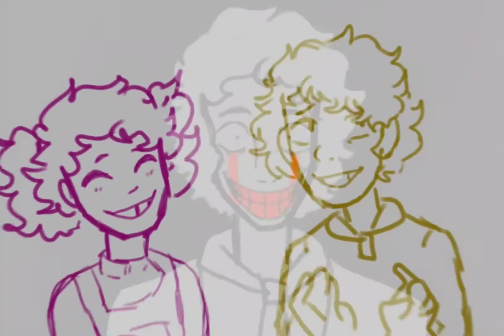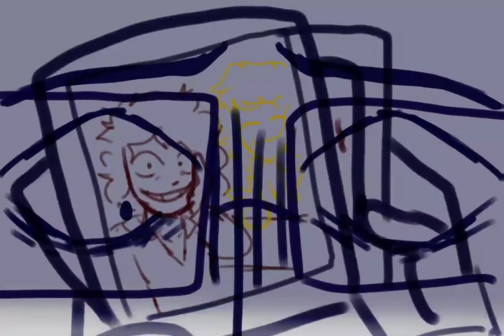Why didn't you stop me? [Animatic TWF]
hi so sorry I haven't posted I been really busy BAAH
and I never finished this cause I didn't know how to finish it, and lost motivation in the middle of it. and sorry if it looks weird

song:why didn't you stop me by mitski
software/editing:
ibispaint x for drawing
and capcut for all the editing and audio

MY CONTENT ISNT MADE FOR CHILDREN